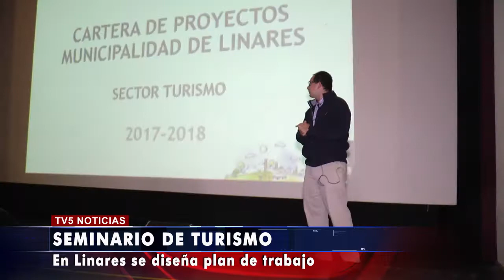SEMINARIO DE TURISMO EN LINARES